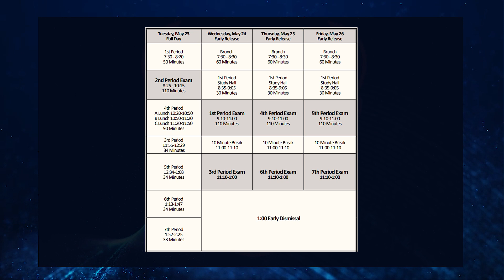Quick Bullseye News: May 24th, 2023 |Wednesdays Show